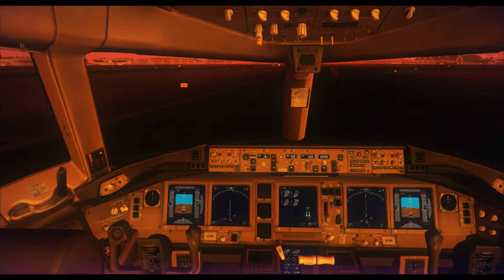FSX: BEAUTIFUL SUNSET TAKEOFF DUBAI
All music is owned by me

Didn't mean to make the video but it looked very nice in flight so thought I'd show it off. Enjoy =]